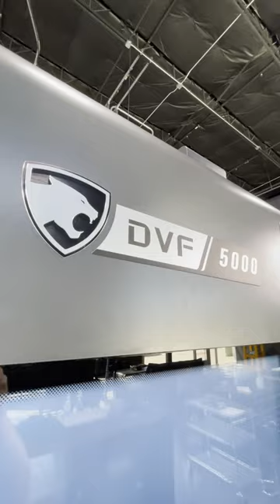CNC Machinist makes a Pitbull!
Jessie CNC Machines a PitBull on the DN Solutions 5 Axis DVF 5000 CNC Machine. This once again shows the endless possibilities you can do with these machines!